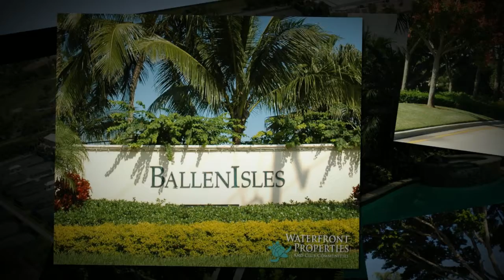BallenIsles Banyan Isles Homes for Sale l Palm Beach Garden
Ballenisles is a perfectly manicured warm and tropical oasis that is full of stunning lush mature tropical vegetation.

Waterfront Properties and Club Communities
825 Pkwy Plaza | Suite 8